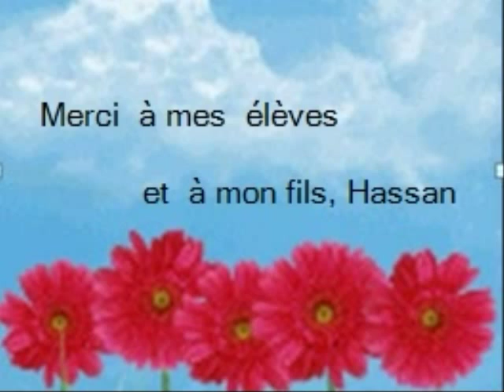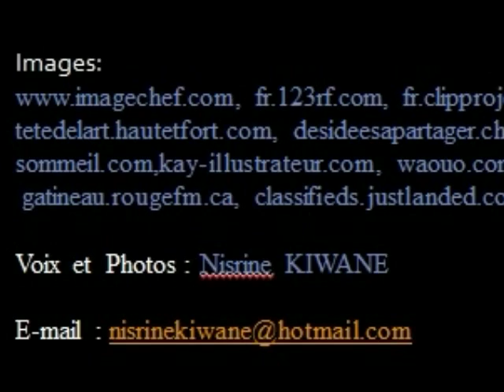Je parle français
Public visé : Enfants  de   5 à  9 ans
Catégorie :   Education
Durée :        1min 3 sec
Narration et Réalisation : Nisrine KIWANE -  Enseignante de  FLE   cycle 1
Description :
                     Vidéo téléchargeable- Script disponible
                     D'après cette  vidéo ,  j'apprends  aux  élèves  à quel  point on parle
                     du  français dans notre  vie quotidienne sans  qu'on  ne  le sache..
                     Je parle français  est   pour apprendre le français en s'amusant
                     avec  les  images...
Script

Et  oui ! Je  suis libanaise  et  je parle français !
Savez-vous que chacun de nous utilise des mots français en  parlant  arabe ?!
Bizarre  hein  ?!  Voulez-vous savoir comment ?
 Et bien, écoutez ces mots :

 Camion   -   Chauffeur -   Garage    -  bicyclette  -   Fraises
 Chocolat  -  Botte  -    Bébé

Maintenant à  vous !
Savez-vous  d'autres  mots ?